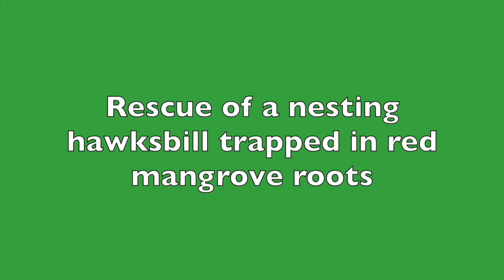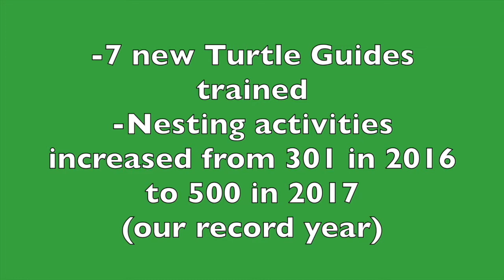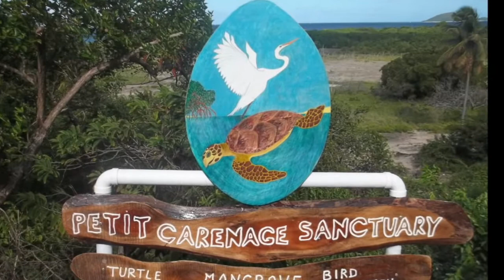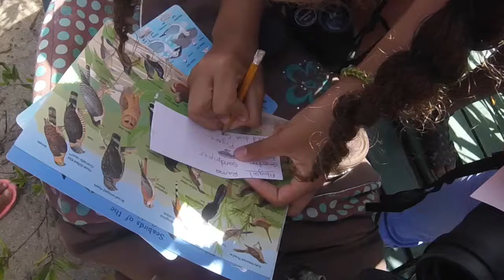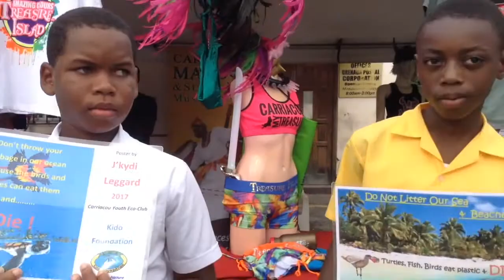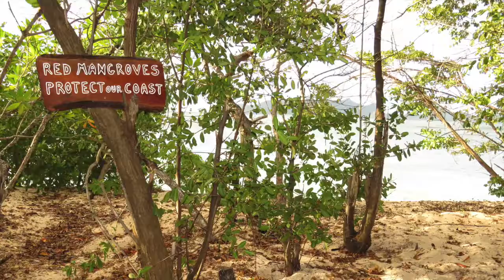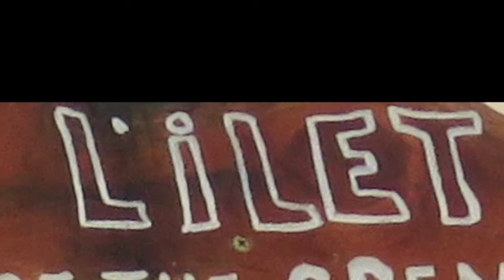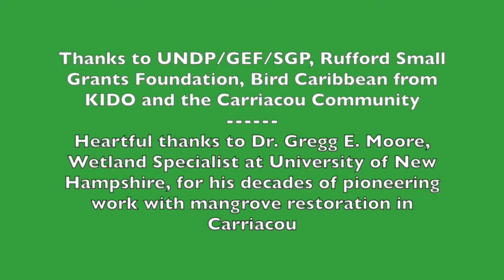KIDO Sea Turtle & Bird Conservation, Youth Education & Women Co-operative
This video is about sea turtle & bird conservation, coastal habitat restoration, planting red mangroves, youth environmental education, conservation & women co-operative activities, run by KIDO Foundation in Carriacou, Grenada Grenadines, West Indies, in a project funded by UNDP/GEF/SGP 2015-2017